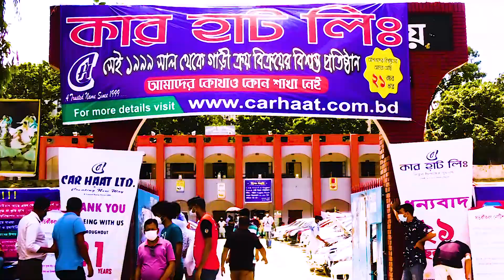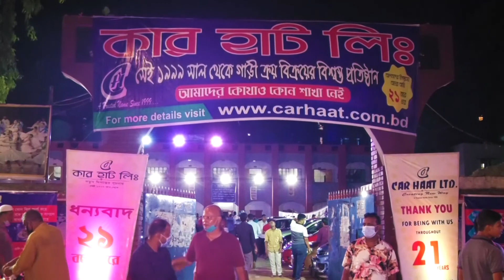রাজধানী উচ্চ বিদ্যালয়ের সামনে কার হাট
কর্মব্যস্ত এই নগরে মধ্যবিত্ত থেকে উচ্চ মধ্যবিত্ত সবাই স্বপ্ন দেখে একটি গাড়ি কেনার। মধ্যবিত্ত জীবনের নানা টানাপড়েনে মন নামক মহাশয়ের ডাকে সাড়া দিয়ে সাধ ও সাধ্যের মেলবন্ধন ঘটিয়ে কম বাজেটের মধ্যেই যারা ঠিক করেছেন গাড়ি কিনে ফেলবেন, রিকন্ডিশনড কমদামী গাড়ি নিয়ে তাদের জন্য সম্ভাবনার দ্বার খুলে রেখেছে কার হাট।
কার হাট বসে প্রতি শুক্রবার ঢাকা শহরের প্রাণকেন্দ্রে সংসদ ভবনের বিপরীত দিকে রাজধানী উচ্চ বিদ্যালয় মাঠে।  সকাল থেকেই শুরু হয়ে যায় ডিসপ্লে। খুব পুরনো মডেল থেকে শুরু করে খুব রিসেন্ট মডেল পর্যন্ত সব ধরনের গাড়িই এখানে পাওয়া যাবে। গাড়ির গায়ে চেকলিস্ট দেখেই জেনে নিতে পারবেন মডেল নম্বর, রেজিস্ট্রেশনের সাল, ইঞ্জিন সাইজ, দামসহ যাবতীয় তথ্য। তবে অবশ্যই দামাদামি করার সুযোগ রয়েছে। প্রতিটি গাড়ির সঙ্গেই কার হাটের নিজস্ব, প্রশিক্ষণপ্রাপ্ত ও দক্ষ সেলস এক্সিকিউটিভ নিয়োজিত আছেন কাস্টমারদের সেবায়। সেলস এক্সিকিউটিভদের কাছ থেকে গাড়ি সম্পর্কিত প্রয়োজনীয় যাবতীয় তথ্য নিতে পারবেন। গাড়ি পছন্দ হয়ে গেলে এক্সিকিউটিভের মাধ্যমে কার হাট কর্তৃপক্ষকে জানাতে হবে। সব কাগজপত্র ভেরিফিকেশনের দায়িত্ব কার হাটের যথাযথ ইনস্পেকশনের মাধ্যমে কার হাট আপনাকে রিপোর্ট করবে গাড়ির কন্ডিশন সম্পর্কে। কার হাটের তত্ত্বাবধানেই মূল্য পরিশোধ করা যায় বলে ট্র্যানজ্যাকশন প্রসেস অনেক নিরাপদ। আর এসব কিছুর জন্য কার হাটকে দিতে হবে মোট মূল্যের ২.৫% কমিশন।